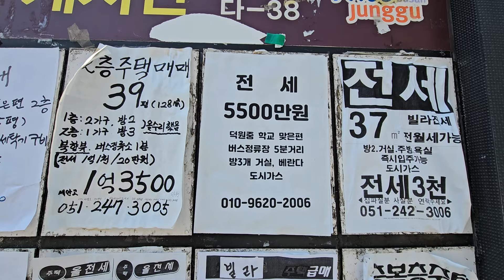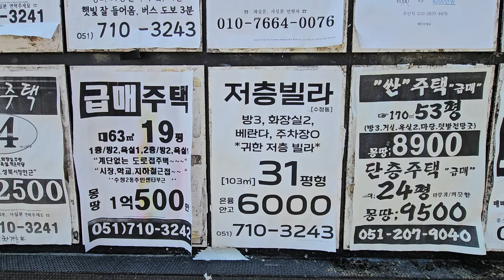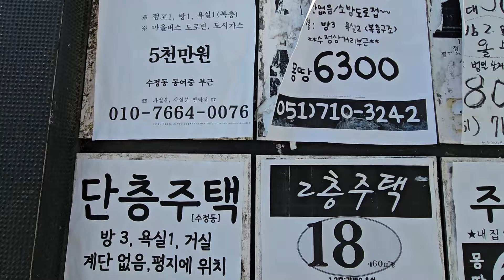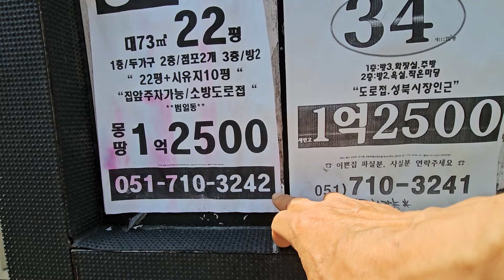부산 중구 보수동입구 망양로길위 부동산 게시판 (24. 4. 27)